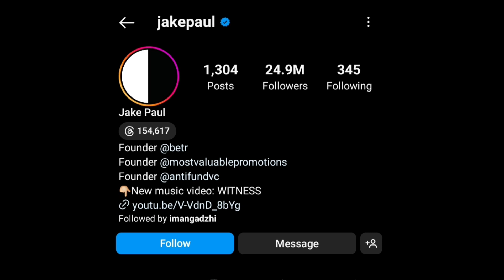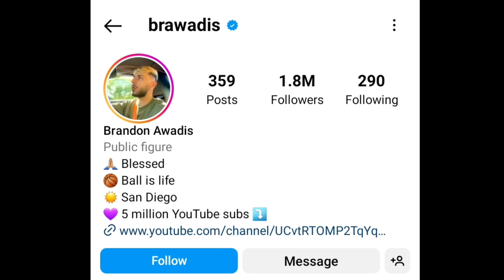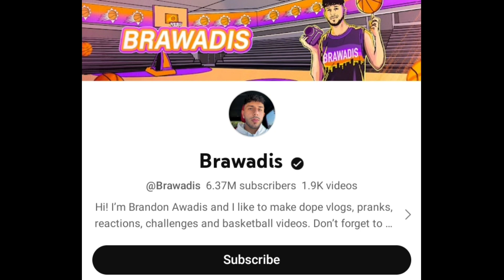Jake Paul Vs Brawadis Lifestyle Comparison | Biography